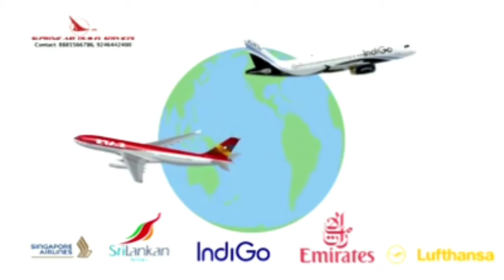Minority Finance Corporation's loan scheme has been stalled for the last three years..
Various welfare schemes for Telangana's minorities are carried out under the Telangana State Minority Finance Corporation. But they have failed to implement the budget on time. On the other hand, the Minority Finance Corporation's loan scheme has been stalled for the last three years. The government got a chance. It is said that under this pretext the schemes stopped the execution of the next orders till the second order. The reason for the cowardly 19 is that the minorities are already suffering from economic decline. The employment opportunities are gone. However, now the situation is slowly deteriorating. Despite being on track, the government is not listening quietly - loan scheme, driver-less owner, own auto, overseas higher education scholarship scheme, skill courses, cell phone repairing training, computer hardware engineering, software c. C ++ Language 'Oracle Financial' AutoCAD to 3D 'Studio Max' Skill Courses Beautician 'Tailoring Cutting' Embroidery 'Fee Reimbursement Scheme' and other activities are paralyzed. It is reported that according to the details in the corporation, about ten to fifteen staff members are serving. The corporation is in a state of disarray due to the problems of executing minorities. Announce the revival of schemes for effective implementation of the schemes - which will improve the affected image of the government among the minorities - Minorities demanded the Telangana Chief Minister to implement the immediate budget.